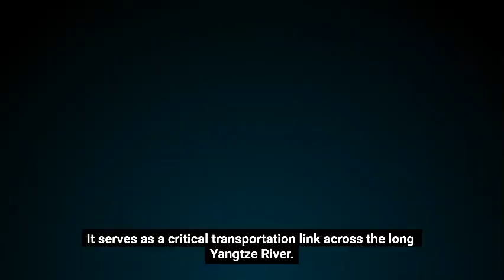Bridges of the World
Beautiful bridges create unique scenes.